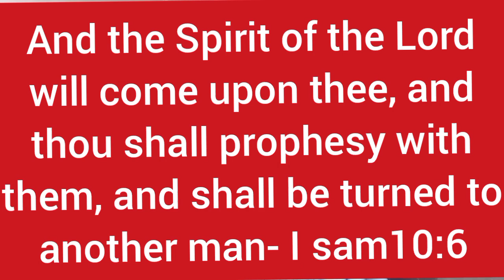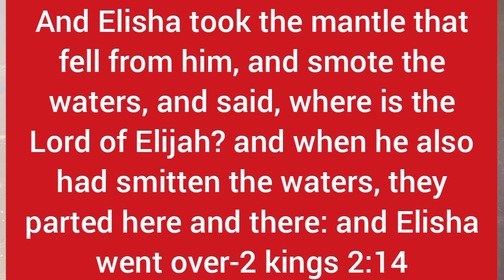What December 3rd Says About You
My wonderful Family, I am here to make Jesus Christ attractive to all, and to get everyone involve in the glory and praise of God. So join me, and let's do this together!

If you have been blessed by this channel and feel led to give, Givers never lack, you may do so via Paypal.